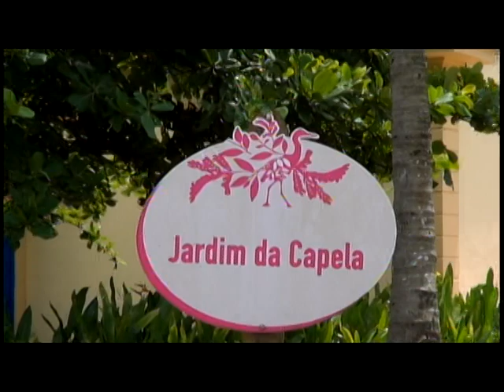Sesc Bertioga - Sp/Br